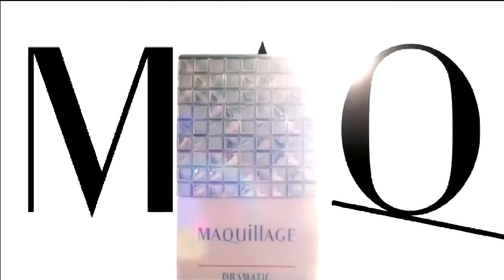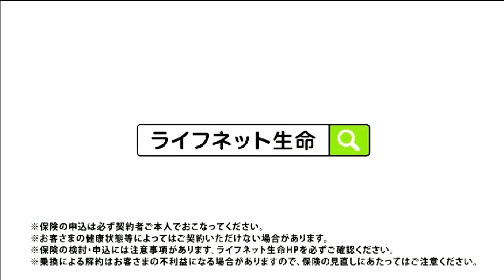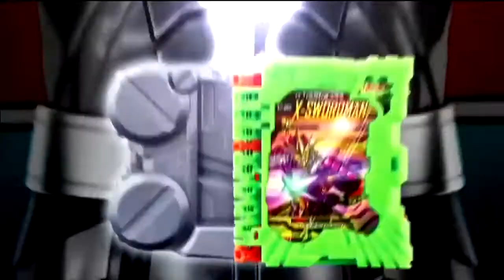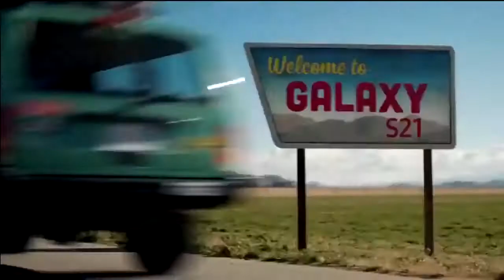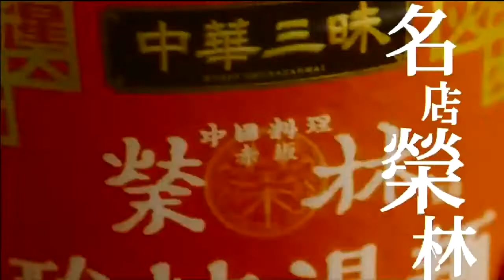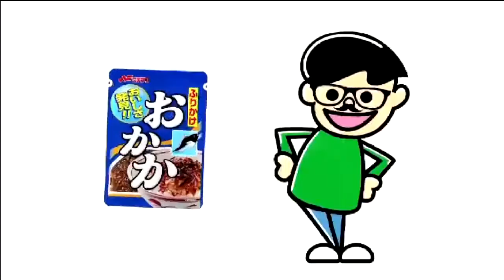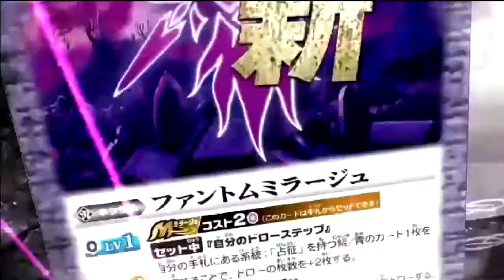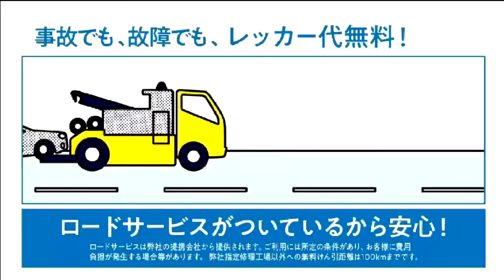スーパーヒーロータイム2021年5月16日で流れたCM